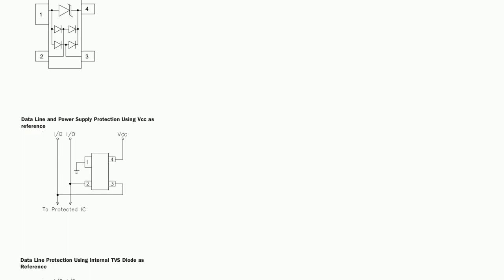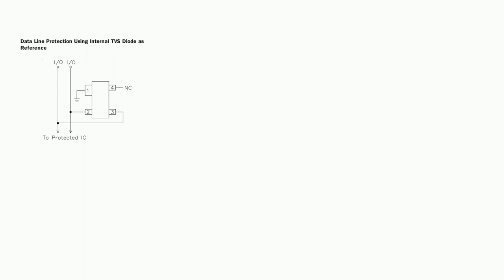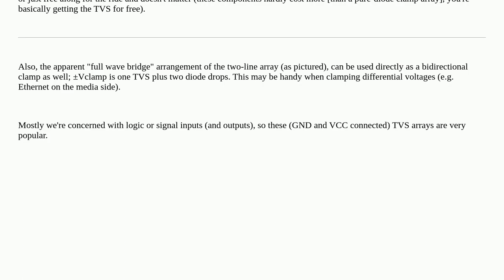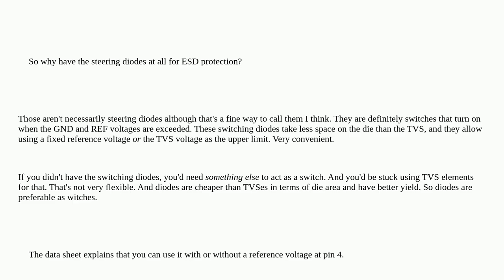Electronics: Why use a steering diode with a TVS for ESD protection?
Why use a steering diode with a TVS for ESD protection?

A special thanks goes out to the community

  esd tvs